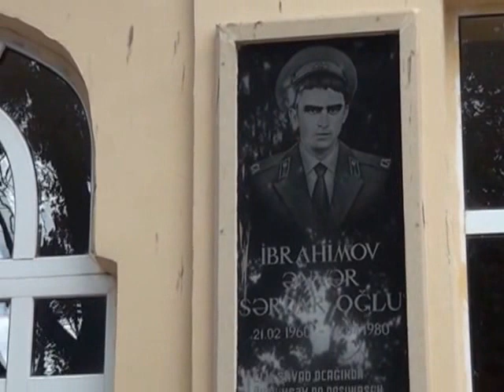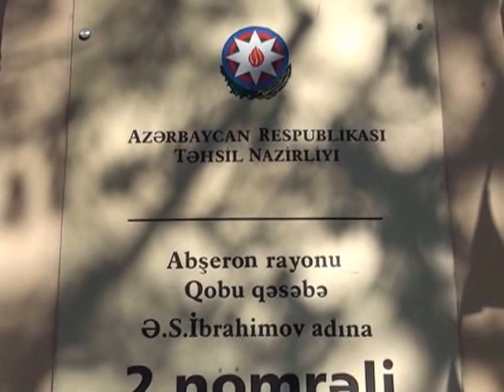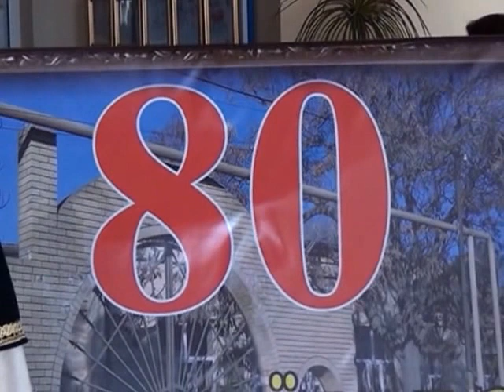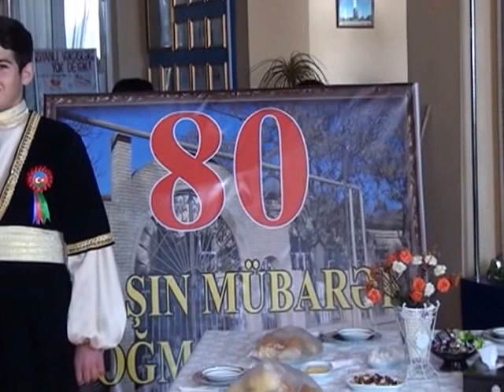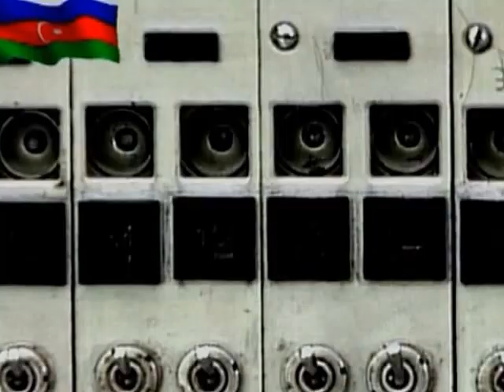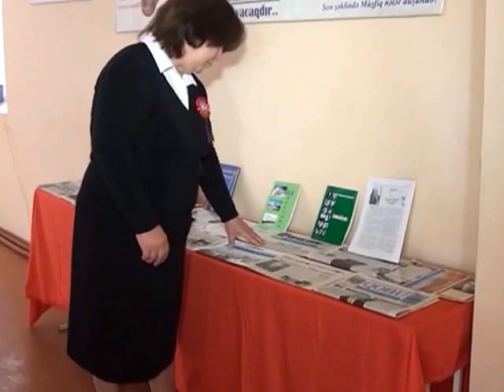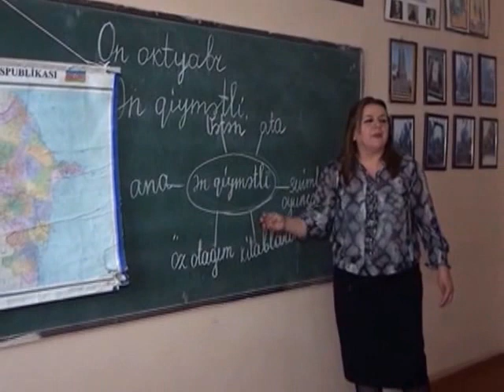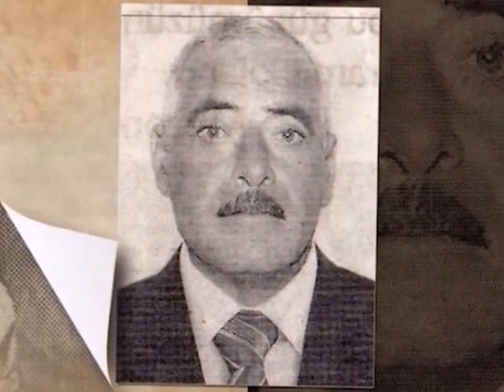Qobu 2 № li məktəbin 80 illik yubileyi. 3 dekabr 2016 cı il.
QOBU QƏSƏBƏSİ